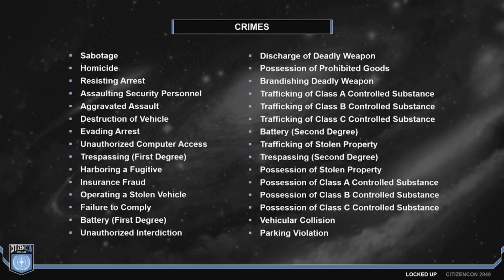CitizenCon 2019: So funktionieren die Gefängnisse in Star Citizen! [GER]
Servus Leute,
danke dass ihr wieder eingeschaltet habt!

In diesem Video präsentiere ich euch eine kleine Zusammenfassung des CitizenCon Panels "Locked Up" welcher die, demnächst erscheinenden, Gefängnisse im Star Citizen Universum thematisiert!

Es hat euch gefallen?!
Ich würde mich sehr über Feedback in Form eines Däumchens, eines Abos oder auch konstruktiver Kritik freuen!

Scoopa!